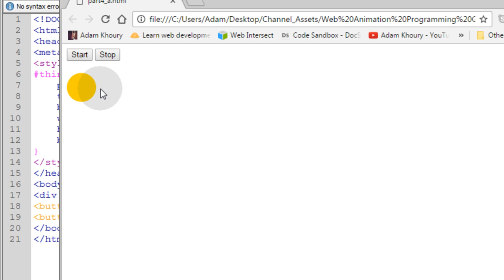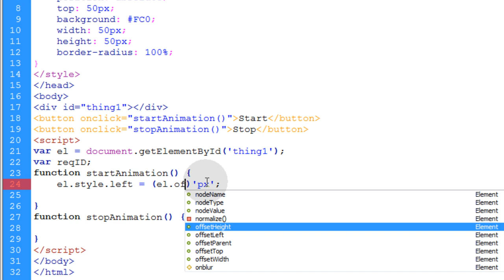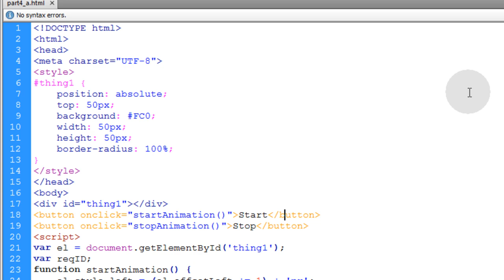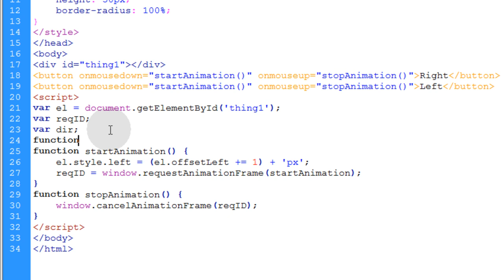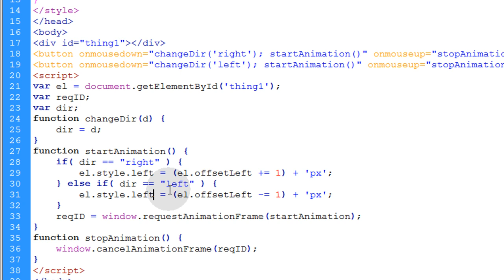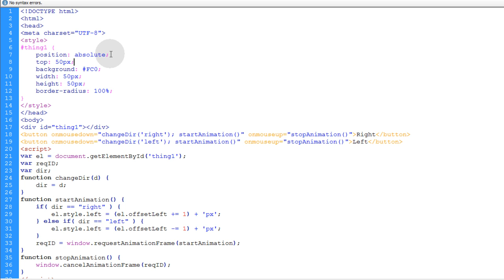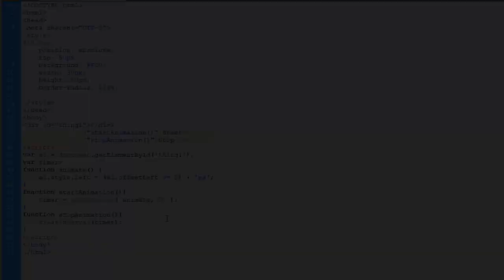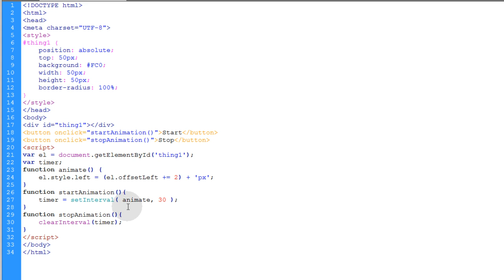WAPG 4 Script Based Animation Programming JavaScript CSS Tutorial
Learn to program script-based animations with JavaScript using requestAnimationFrame, cancelAnimationFrame, setInterval or setTimeout. Using timing methods provides a greater level of control over how things animate on the screen and is ideal for video game development and other interactive animated applications. requestAnimationFrame is a method that invokes a callback function and uses the browser software's display refresh rate which is usually 60 Frames Per Second.